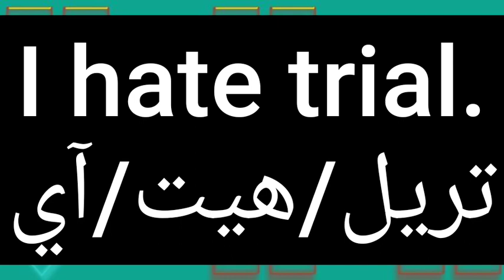ما معنى كلمة trial